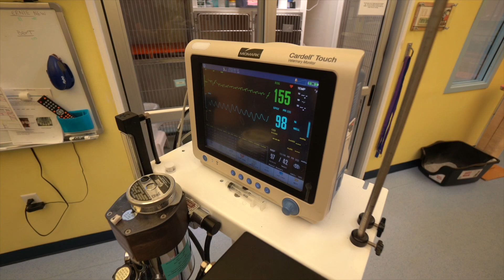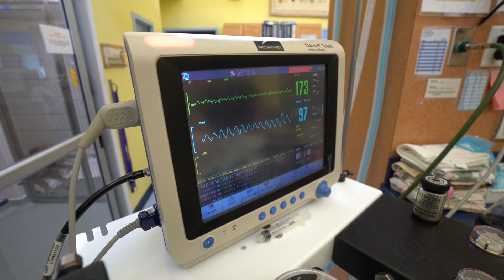Spaying and Neutering Cats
Dr. Boss talks about the benefits and risks of spaying or neutering your cat.